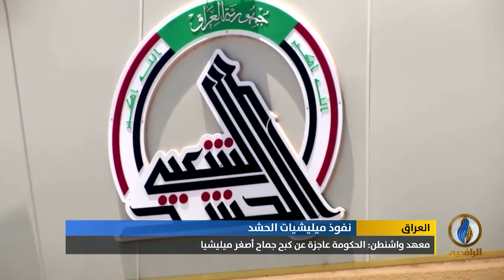تقرير إخباري.. معهد واشنطن: الحكومة عاجزة عن كبح جماح أصغر ميليشيا